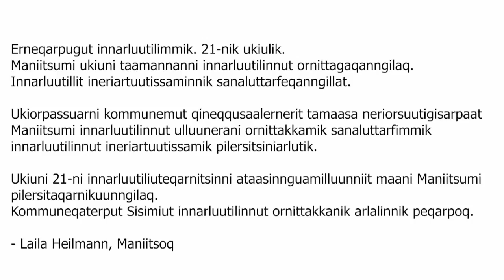Kommunemut qinersineq 2021 - Tusagassiortumit oqallitsitsineq, Sisimiut, KNR 10.03.2021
Kommunemut qinersineq, toqqaannartoq - Tusagassiortumit oqallitsitsineq, Taseralik, Sisimiut. Aqutsisuussaaq: Dorthea Reimer Johansen.